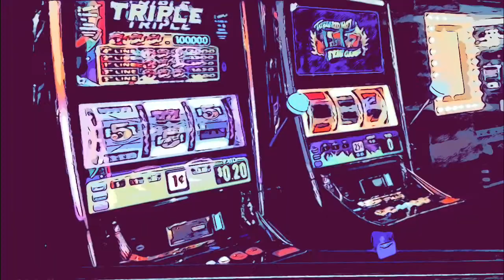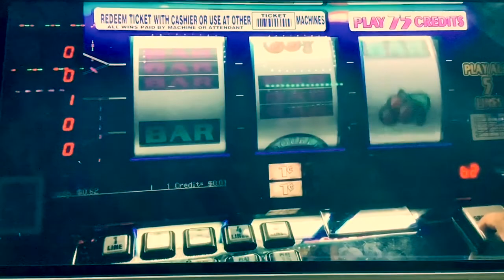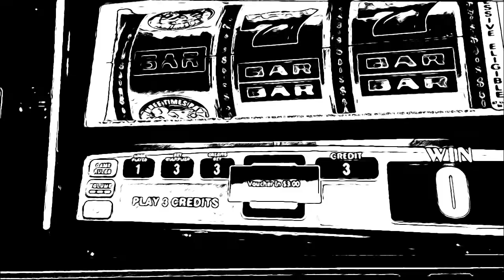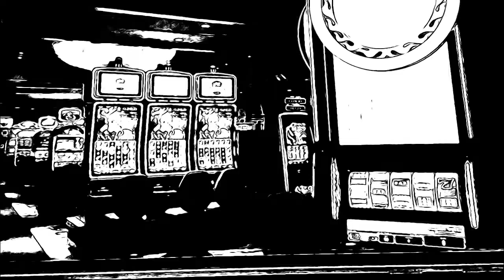Stone Cold Lover